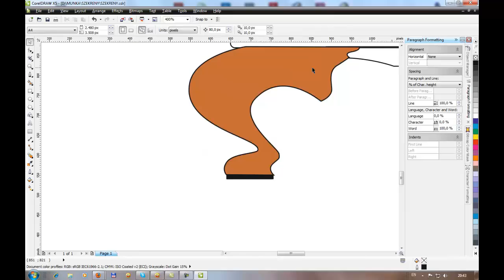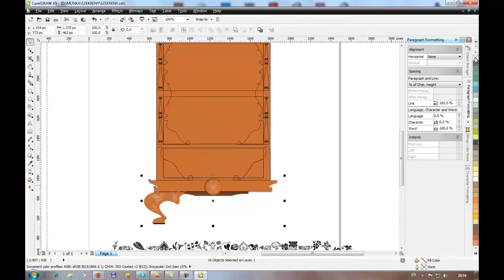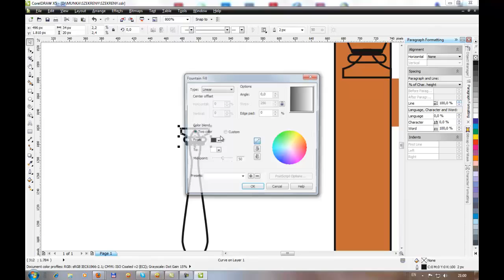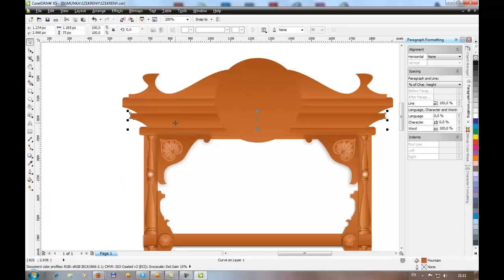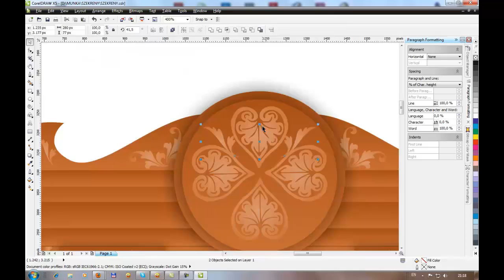rustic bookshelf in corell draw